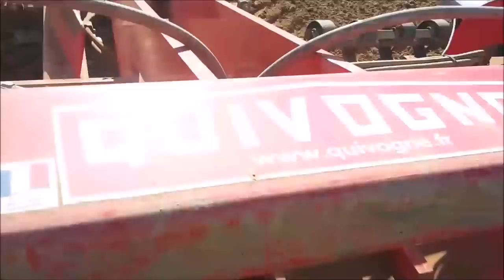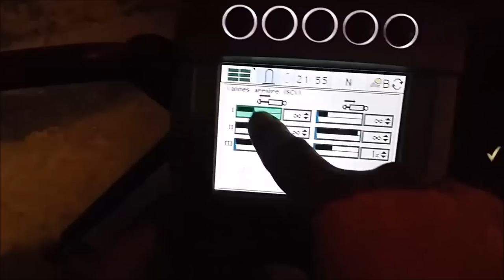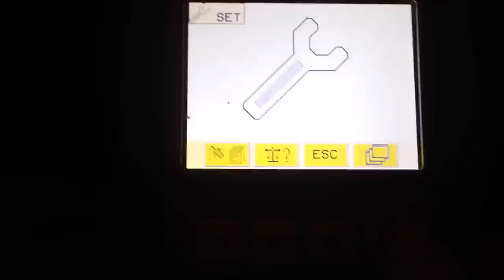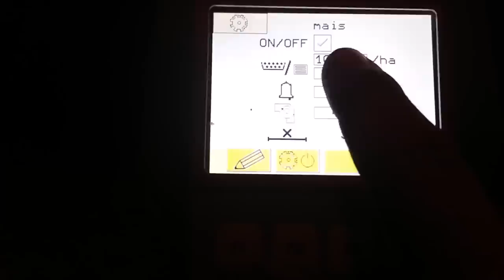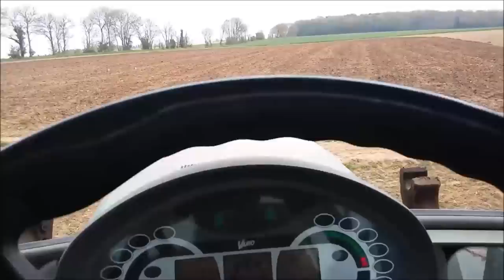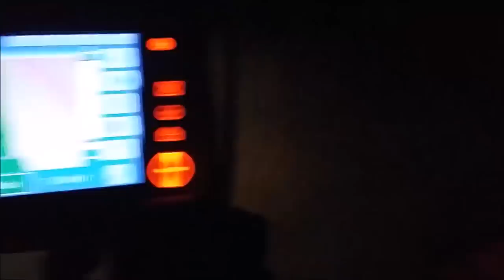Semis de maïs 2017, partie 2; semis comme au blé. Fendt 310 vario, John Deere 7530 et 6830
Semis avec le combiné Pottinger modifié pour le maïs et John Deere 7530
Reprise de labour avec le déchaumeur à disque et John Deere 6830 jumelé
Roulage avec le Fendt 310 vario